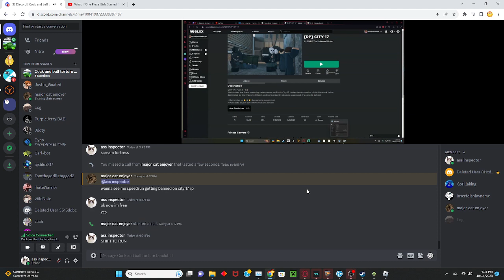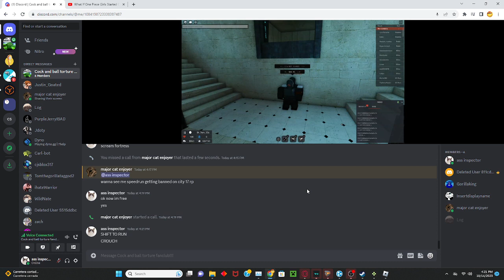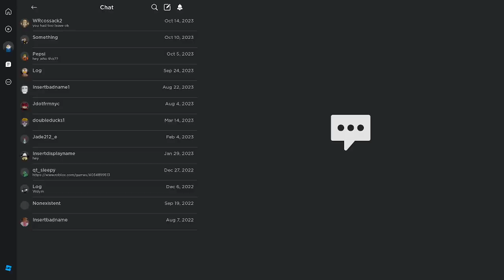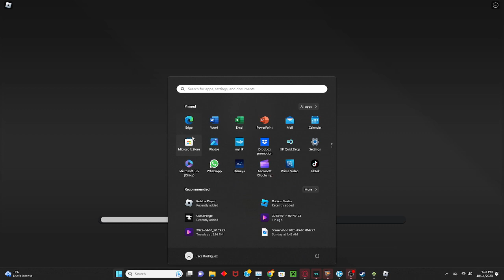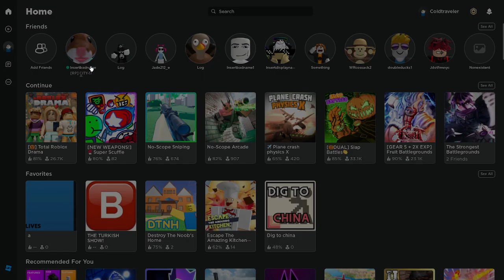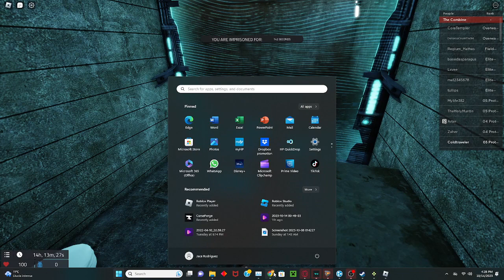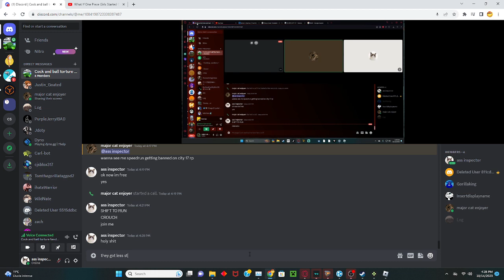city 17 rp maybe world record *8:52*